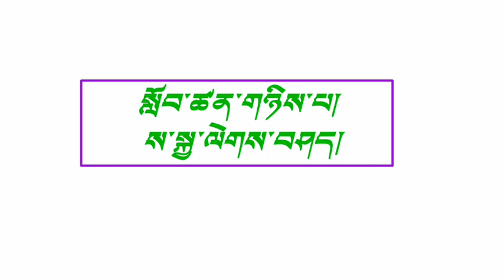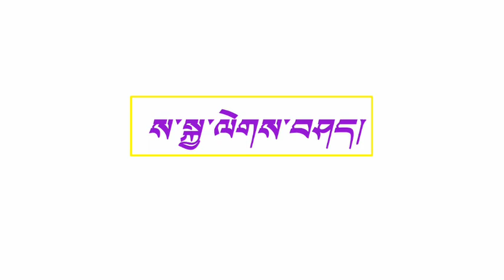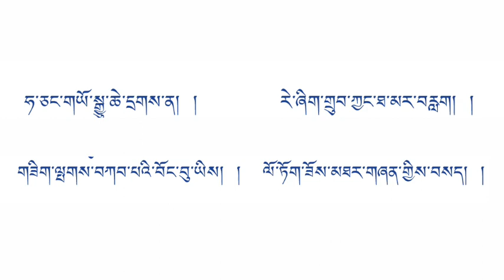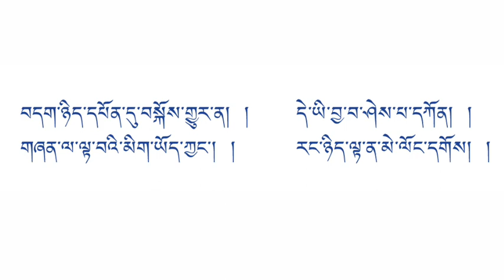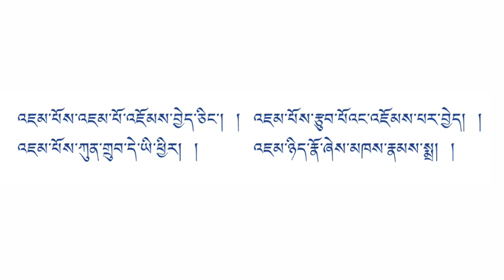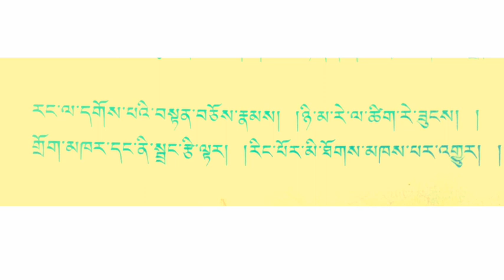ས༌སྐྱ༌ལེགས༌བཤད། འཛིན༌རིམ༌དྲུག༌སློབ༌ཚན༌གཉིས༌པ།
Tibetan language class 6th